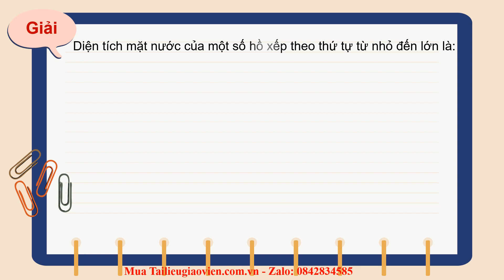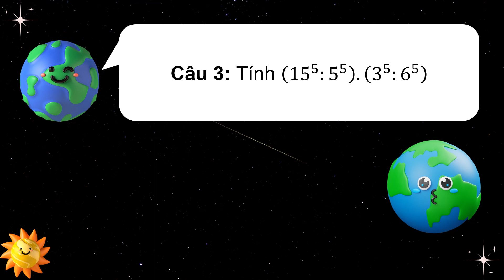Giáo án powerpoint Luyện tập chung trang 23 | GA điện tử Toán 7 Kết nối tri thức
Phía trên là giáo án Powerpoint hay còn gọi là giáo án điện tử, giáo án trình chiếu Bài Luyện tập chung trang 23 | Sách Toán 7 Kết nối tri thức. Giáo án được làm với phong cách: hiện đại, đẹp mắt để tạo sự hứng thú cho học sinh.